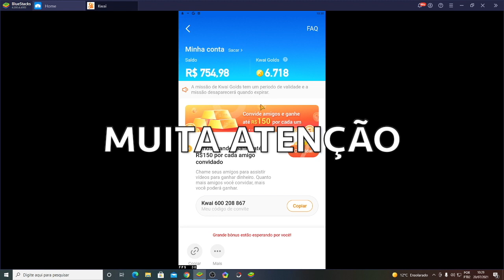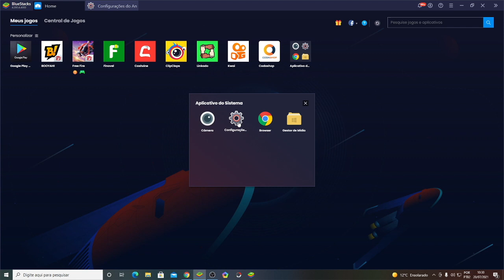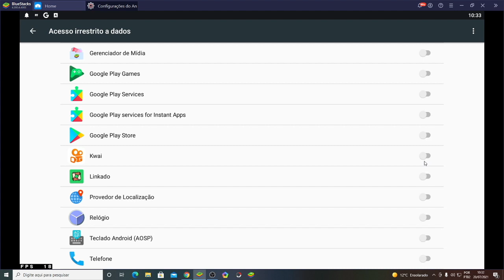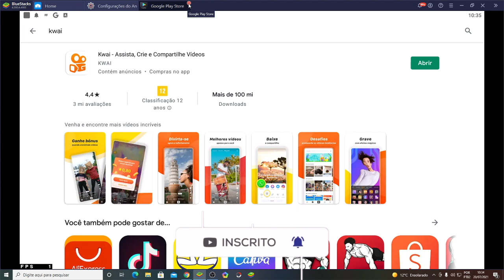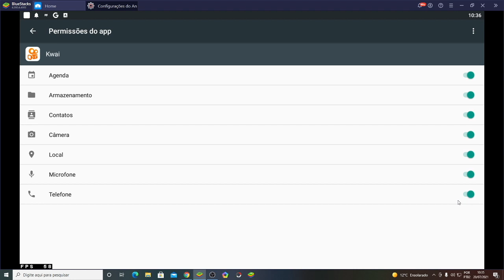✅ KWAI GOLDS Parou de FUNCIONAR | MOEDA do KWAI não CARREGA |Como Resolver (NOVO MÉTODO)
⚠️ USE O CÓDIGO:  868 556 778⚠️